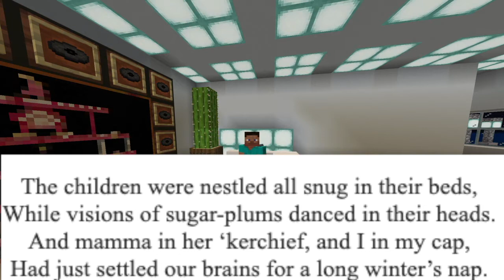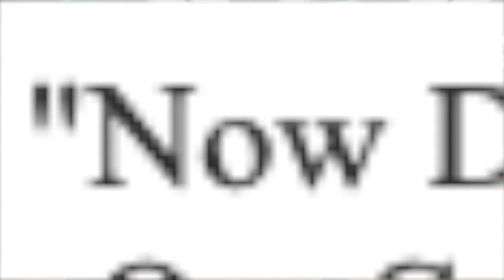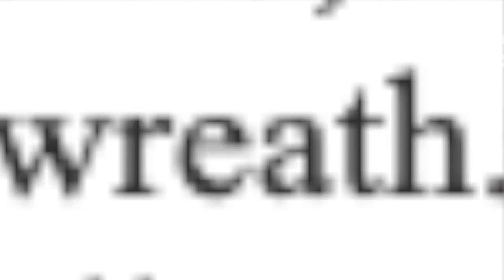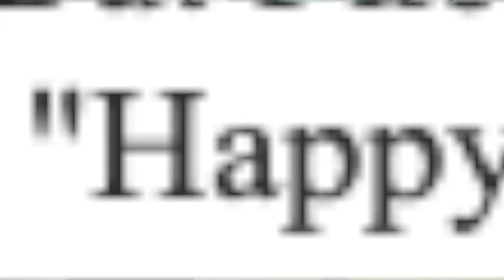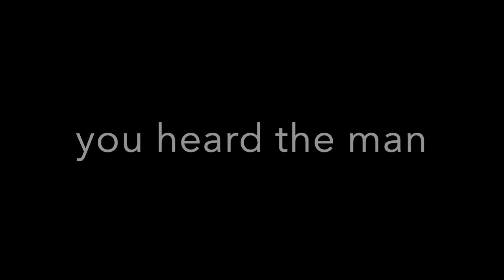Twas the night before Christmas (Christmas Special)